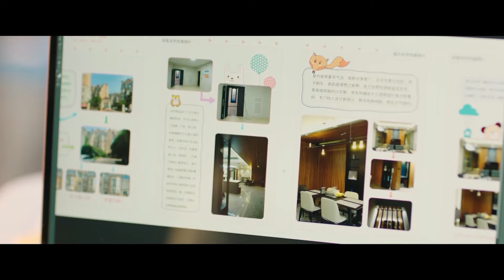心机女设计拆散男女主，以为万无一失，没想到却促成他们俩人在一起！【余生，请多指教 The Oath of Love】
💖喜欢C-drama的朋友要支持正版哦，下载WeTV APP可以看全集正片： The video 剧风眼 ChineseDrama 中国电视剧 余生，请多指教#The Oath of Love#2022ChineseDrama#2022中国电视剧#宠爱天堂#LoveParadise#肖战#杨紫#出色中国电视剧#好看中国电视剧#大陆剧#大陆现代剧#爱情#甜蜜#甜宠#宠爱#浪漫#霸道总裁#霸道#霸总

该视频剧名（Drama Name）：【余生，请多指教 The Oath of Love】